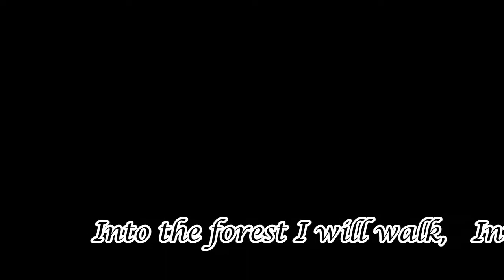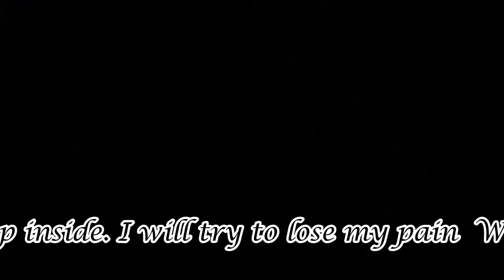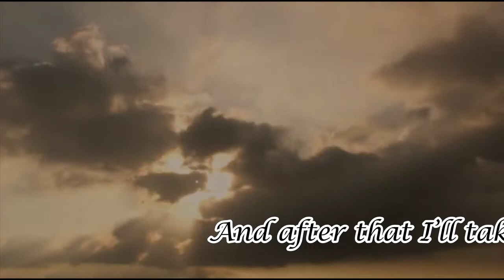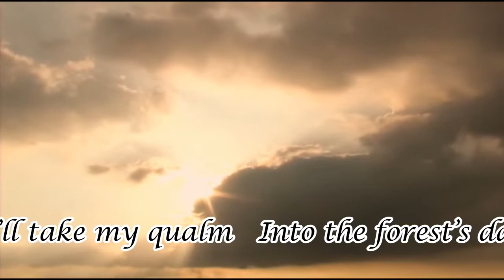Tatar Song Into The Forest I Will Walk arrangement by Ildar Khannanov. Madeline Huss, Soprano.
Musique en image series
Tatar song "Into the Forest I Will Walk" (Kerim ale urmannarga)
Composer: Rustem Yakhin
Lyrics in Tatar language: Garifjan Mukhametshin
Translation into English (premiere) Ildar Khannanov
Melody transcribed from the voice of Haidar Begichev
Performers:
Madeline Huss, Soprano
Iraida Poberezhnaya, Harp
Recording Studio of Peabody Conservatory, Johns Hopkins University
Baltimore, 2018